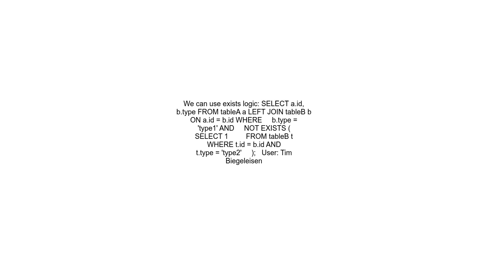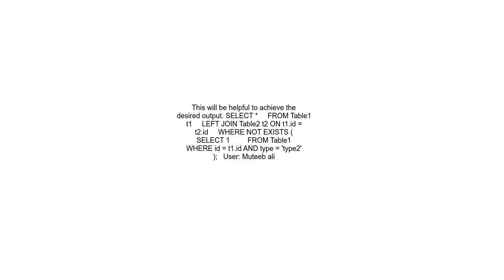Not to Join tables depending on the conditions